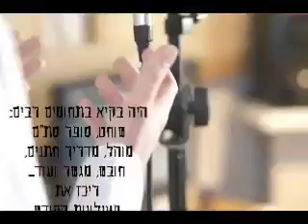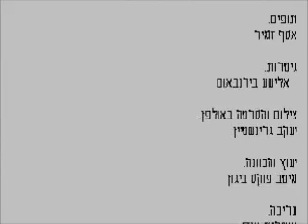8 בפברואר 2018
סרטון מאת 472904